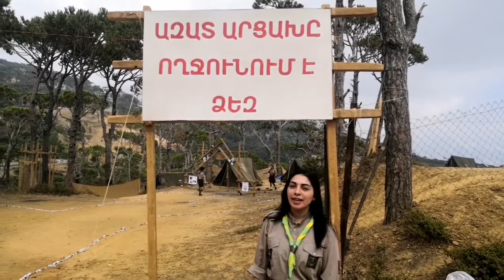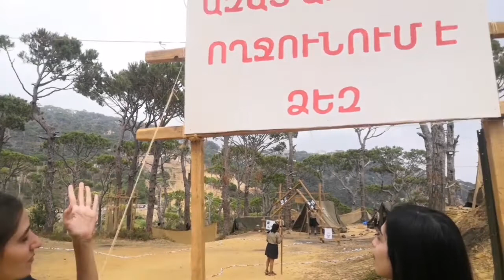Հ.Մ.Ը.Մ.ի Լիբանանի Շրջանային Սկաուտական Խորհուրդի «Սկաուտին ձայնը»երկշաբաթեայ յայտագիրը